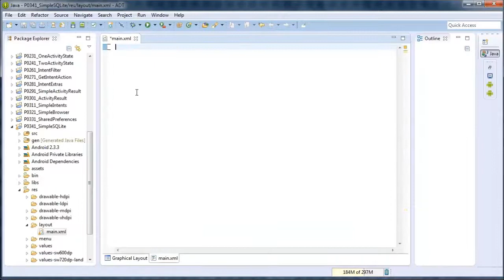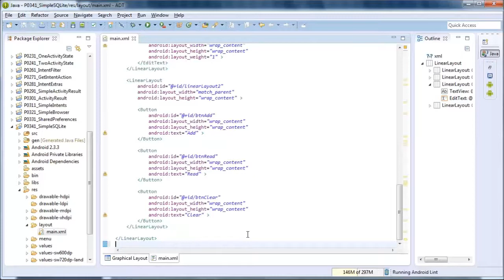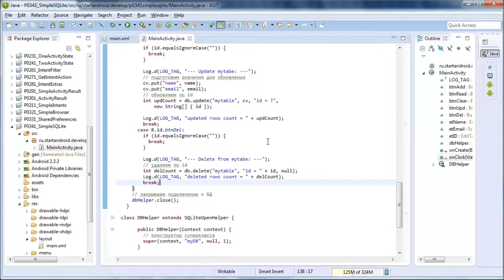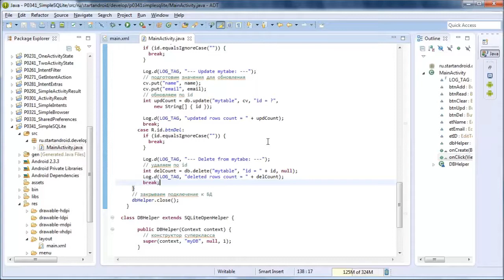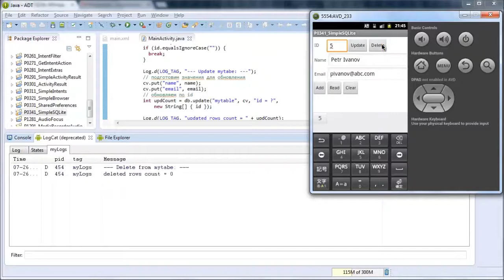Start Аndroid: Урок 35. Работа с базами данных SQLite. Методы update и delete с указанием условия.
Скачать видео урок, его текстовую версию, а также исходный код проекта можно по этой ссылке
Android программирование (видеоуроки). В этом уроке продолжаем работать с базами данных SQLite, используем методы query и delete с указанием условия. На прошлом уроке мы разобрали, как вставить запись, считать все записи из таблицы и очистить таблицу. Теперь посмотрим, как обновить и удалить конкретную запись. Новый проект создавать не будем, используем P0341_SimpleSQLite с прошлого урока. Немного поменяем экран, добавим поле для ввода ID и кнопки для обновления и удаления.

Android Programming (video tutorial). In this tutorial, we continue to work with databases SQLite, using the query and delete, indicating condition. The last lesson we discussed how to insert a record, take all the records from the table and clean the table. Now let's see how to update and delete a specific record. The new project will not create, use P0341_SimpleSQLite from the last lesson. Slightly change the screen, add a field to enter the ID and buttons for update and delete.